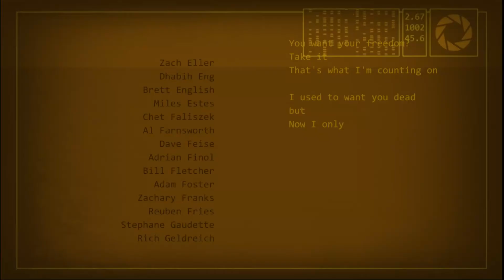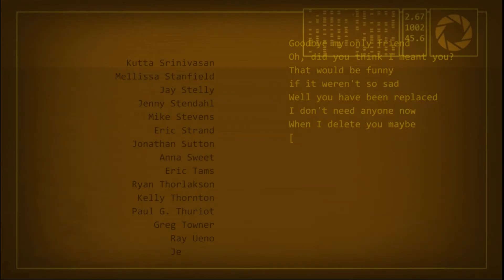CARA MIA ADDIO portal 2 ep#15 THE END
we finish the campaign of portal 2 thank you so much for supporting this playthrough and make sure to like and sub for more content